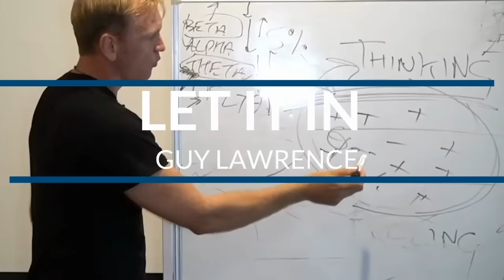CHANNELED Messages From Higher Dimensions. PROFOUND INSIGHTS To Explore The Depths Of Your Soul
Daniel Scranton | Episode 275

Timestamps
[00:00:00] CHANNELED Messages From Higher Dimensions.
[00:04:32] Octopuses and extraterrestrial origins.
[00:10:05] Curiosity with channeling.
[00:13:26] Channeling and Reiki experiences.
[00:20:09] People making huge progress.
[00:24:47] Channeling experiences with family.
[00:28:13] Ascension and raising vibrations.
[00:34:31] Debates on how to help.
[00:39:25] Forgiveness and healing.
[00:43:48] Miracles in cleaning up pollution.
[00:51:56] Awareness and living consciously.
[00:55:01] Shifting and Changing Reality.

Daniel Scranton is a verbal channel, spiritual teacher, and sound healer. He has been channeling the 12th-dimensional, non-physical collective known as The Creators since the Fall of 2010. Since then, a wide array of other guides and collectives have spoken through him. Some of those include: Archangel Michael, Archangel Gabriel, The Pleiadian High Council of Seven, and The Arcturian Council. He also discovered an ability to channel light languages, and healing overtones, and he has used this ability to help others heal themselves and manifest the reality they desire. Daniel works with individuals in one-on-one sessions, does group events, and teaches a variety of classes, including channeling classes. His daily channeled messages can be found at: Daniel Scranton's Channeling and on his youtube channel, where you can watch him channel each new transmission.

In this episode, host Guy interviewed Daniel Scranton, a channeler who has been channeling since 2010. They discussed the concept of channeling and pushing the boundaries of what is considered possible. Daniel shared his personal journey and towards the end of the podcast, he channeled a message. The conversation is filled with wisdom and insights. Guy also announced upcoming events and retreats in different locations. Overall, it's a fascinating and enlightening episode.